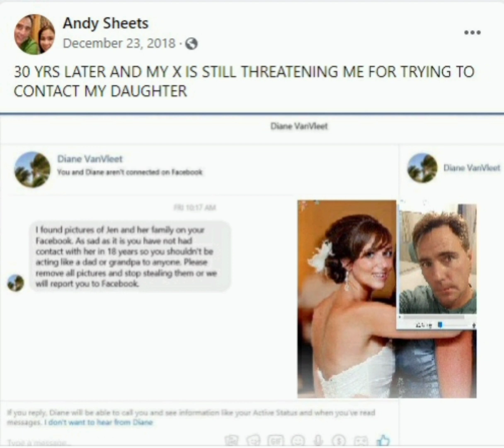Is FAILED candidate for sheriff CharlotteCountyCopWatch a DEAD BEAT FATHER? His ex-wife thinks so..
Charlotte county cop watch has not had contact with his daughter for over 20 years, and when he tried to post pictures of her family, his ex wife warned him it's too late! His own daughter dropped the "Sheets" last name and took the name of her step-father.

This would explain allot about.